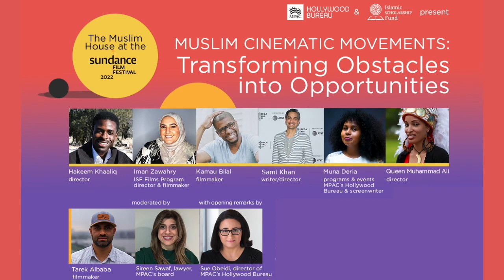Muslim Cinematic Movements: Transforming Obstacles into Opportunities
This conversation at the 2022 Sundance Film Festival was presented by the Muslim Public Affairs Council's Hollywood Bureau and the Islamic Scholarship Fund (ISF) for the second annual Muslim House.

The panel brought together invited participants from Islamic Scholarship Fund (ISF) and MPAC - Hakeem Khaaliq, Iman Zawahry, Sami Khan, Muna Deria, Queen Muhammad Ali, and Tarek Albaba. Together these filmmakers discussed their film journey from start to finish, including how they got their projects financed while navigating the inherent barriers that all unrepresented creatives face. Also discussed was how both organizations work to build creative pipelines in order to reframe the narrative and transform the industry.

Moderated by Sireen Sawaf with opening remarks by Sue Obeidi, Director of MPAC's Hollywood Bureau.